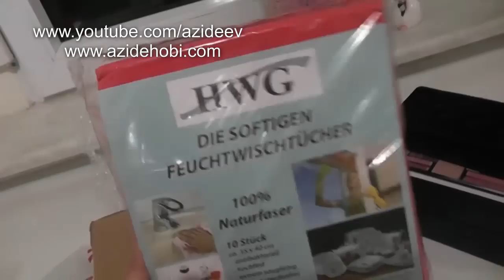DIKKAT yuksek dozda KOZMETIK icerir / DIor /Hediye / Azide Hobi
Kocaman bir kutu sifir yepyeni makyaj malzemeleri
Dior travel set , loreal mascara,maybeline mascara,
Neutrogena ,elf,wet n wild,loreal glam shine

                 Azide Hobi

                   Azide Hobi
             SUNDU ;)

              AZIDEHOBI